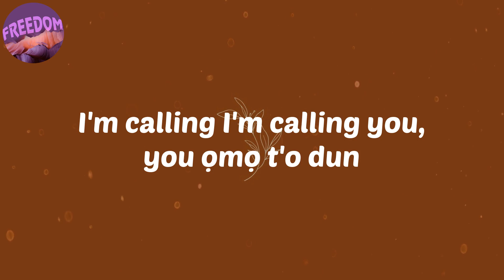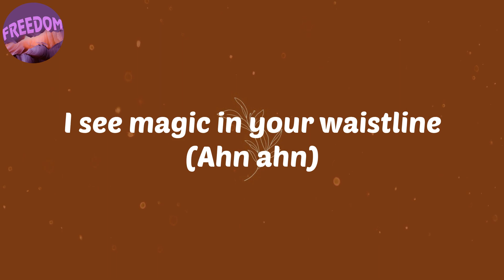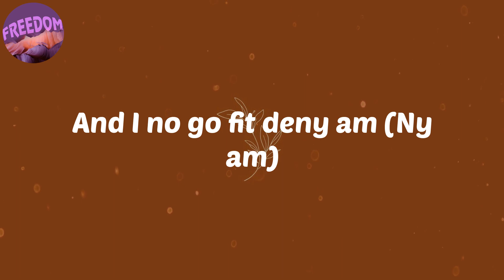(Lyrics) Dada (feat. Davido) [Remix] - Young Jonn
Lyrics:
Baddest (It's Young Jonn the wicked producer)
Ba ddest
I'm calling I'm calling you, you ọmọ t'o dun
You’re everything I want na more (Shuperu)
I dey your door and I no go commot
My medicine my paracetamol
Baby on God
I no go jade si ta mo
Kilo wan so
See my antenna
Girl e don scatter
Omo I wanna know
Know your parol
See my eye wella
Girl e don red (JIGGY)
Only you fit do me dada (Dada)
Dada (Dada)
Dada (Dada)
And I no go fit deny am (Ny am)
Deny am (Ny am)
Deny am
Ki lo wa n so
See my antenna
Know your parol
Girl e don red (Hmmm nammm)
On your mark set baby let's go (Go go go)
Girl your body be thе koko
Money money joko for the bank o
Oya gimmе company
Ta l'o jẹ si mi
I fit to buy you gold
Ko ba le jẹ n simi
Ki lo fe gan gan
Se na Bentley
I no dey fear billing
Emi o le b'inu
I'm calling you, you ọmọ t'o dun
I'm just getting shmoney
Tryna get you out the country
Ki lo wa n sọ
See my medulla
Me I wanna know
Know your popsi
See my eye welah
Girl e don red (Hmm hmmm ahn)
Dada (Dada)
Dada (Dada)
Deny am
See my antenna
Know your parol
Girl e don red
My imagination everyday (Ahn ahn)
Girl I wanna see your face again
I see loving in your eyes (Ahn ahn)
I see magic in your waistline (Ahn ahn)
Skin tight mini
Se ki’n fisi
Girl your body language s’ope on’yomi
Special feeling
Sweeter than honey
And you gimme reason to change my way (JIGGY)
Dada (Dada)
Dada (Dada)
Deny am
See my antenna
Know your parol
Dada (Dada)
Dada (Dada)

afro
afro music
afrobeat
Young Jonn
Dada[Remix]
Lyrics Young Jonn